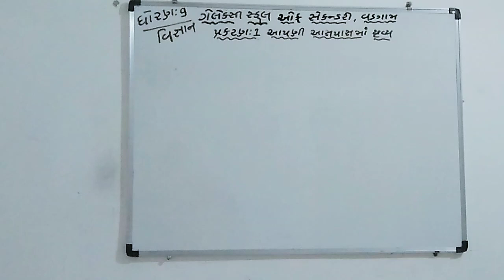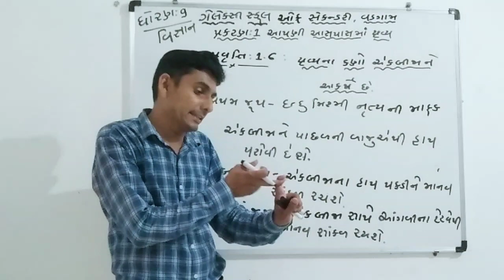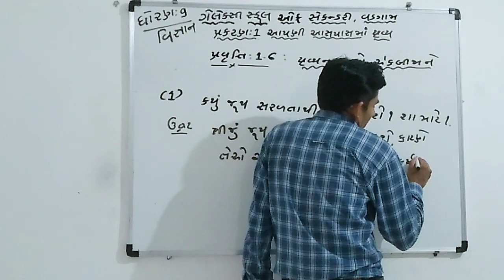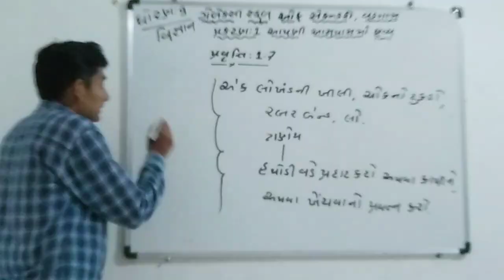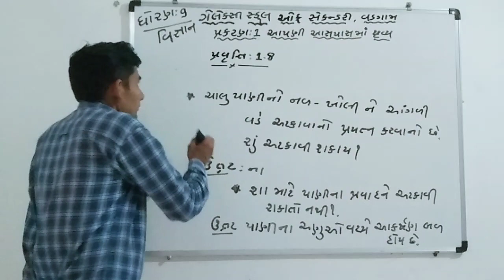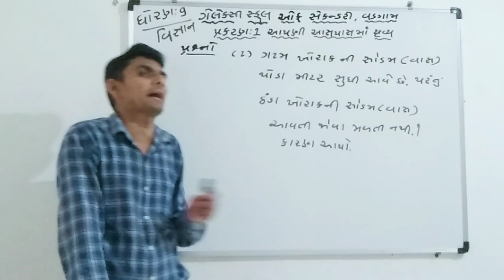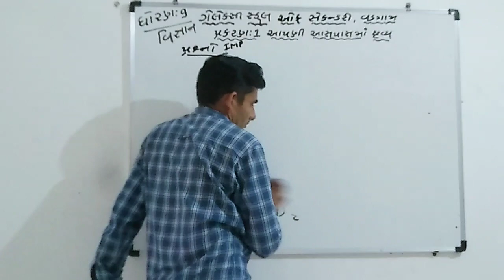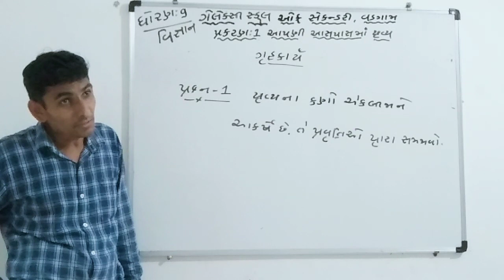ધોરણ -9//વિજ્ઞાન//પ્રકરણ- 1 આપણી આસપાસ માં દ્રવ્ય//લેક્ચર- 4//